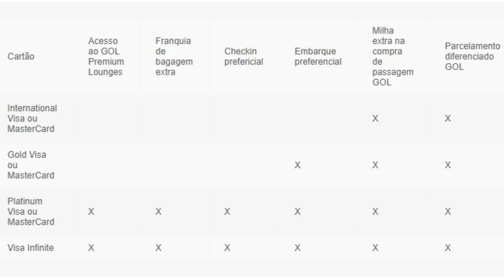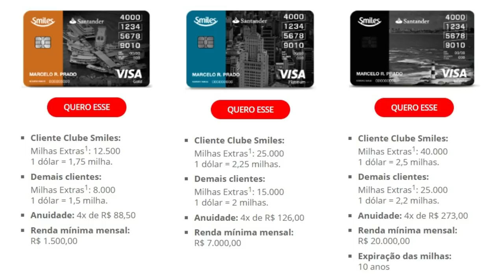💳Novo Cartao de Credito Smiles VISA do Banco do Brasil e Santander, Vale a pena?🔵